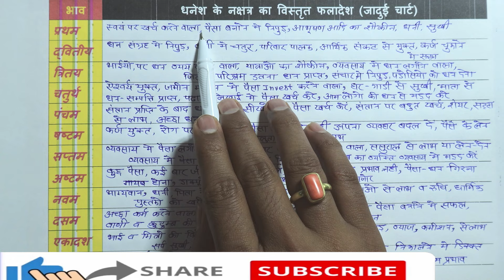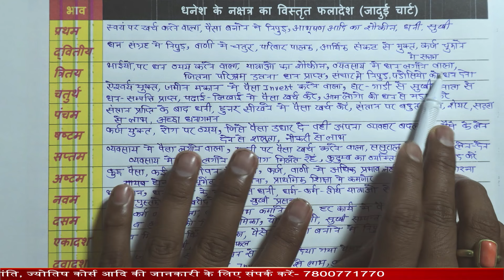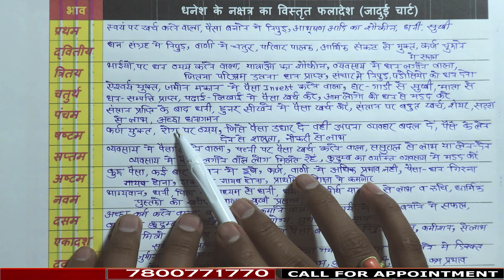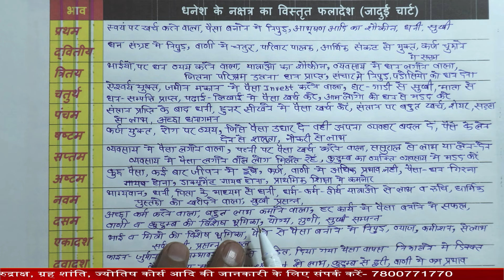आपका धनेश किसके नक्षत्र में है, धनेश का सभी भावेश के नक्षत्र में फलादेश,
🌟 Welcome to Nakshtra Tak (नक्षत्र तक) - Your Guide to the Stars! 🌟

Discover the mysteries of the universe with our in-depth astrology videos! Whether you're a seasoned astrologer or just beginning your cosmic journey, our channel offers something for everyone. Dive into the world of astrology with our comprehensive content and predictions on:-

🔮 Weekly and Monthly Horoscopes - Get accurate predictions for your zodiac sign and plan your week/month ahead.

💖 Love and Relationship Astrology - Understand the dynamics of your relationships and discover compatibility insights.

💼 Career and Finance Astrology - Navigate your professional life and financial future with our expert guidance.

🌙 Birth Chart Readings - Learn about the significance of your natal chart and how it influences your life.

🌞 Sun, Moon, and Rising Signs - Explore the deeper meaning of your astrological signs and how they shape your personality.

🪐 Planetary Transits and Retrogrades - Stay updated on the latest astrological events and how they impact you.

🌕 Full Moon and New Moon Astrology - Harness the power of lunar cycles for personal growth and manifestation.

✨ Astrology for Beginners - Easy-to-follow tutorials and explanations for those new to astrology.

We also delve into specialized topics like Vedic Astrology, Western Astrology, and Chinese Zodiac insights, ensuring a well-rounded astrological education.

Let's explore the stars together and uncover the secrets of the cosmos. 🌌